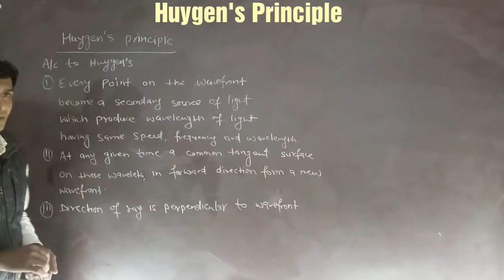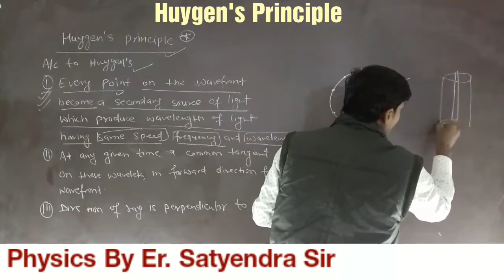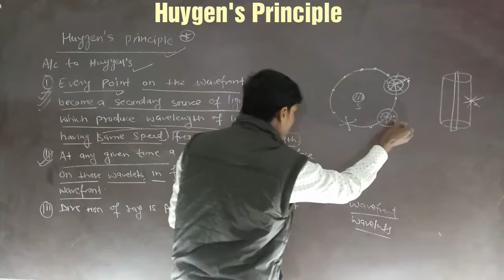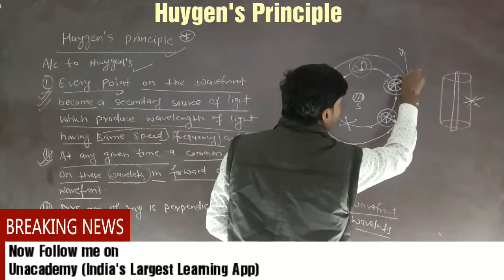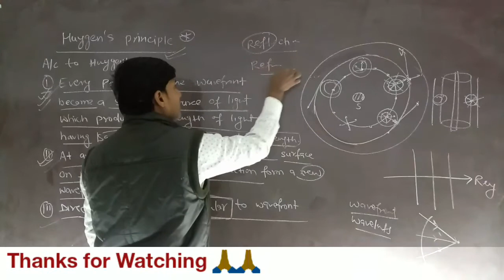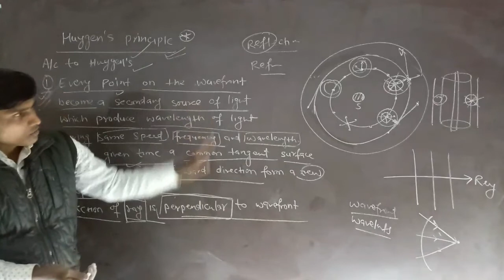Wave Optics-02||Huygen's Principle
We Cover Complete lecture of Wave Optics.